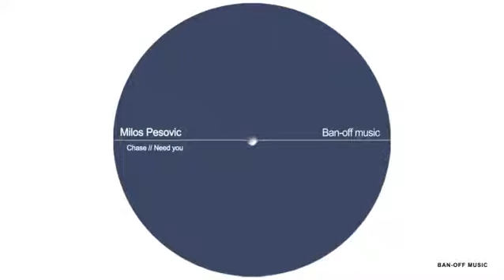Milos Pesovic - I Need You (Original Mix) TECHOUSE